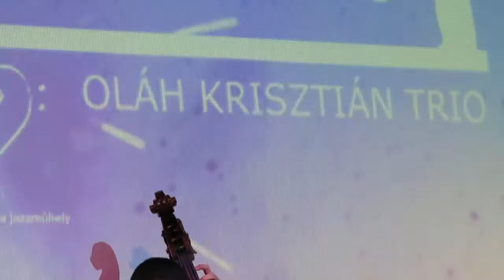HUNGARIAN MAINSTREAM JAZZ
Denne video handler om HUNGARIAN MAINSTREAM JAZZ.
På Liszt musikkonservatorium har man netop fejret 50 året for jazzuddannelsen på konservatoriet.